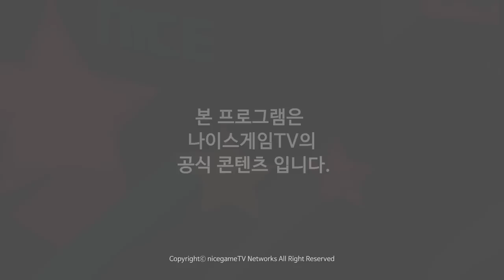나이스게임TV 워3 홀스컵 시즌 3 8강 B조 [ Bany vs Kei ] 1경기 160108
NGTV War3 홀스컵 시즌 3 8강 C조 - Bany (N) vs Kei (H) 1경기